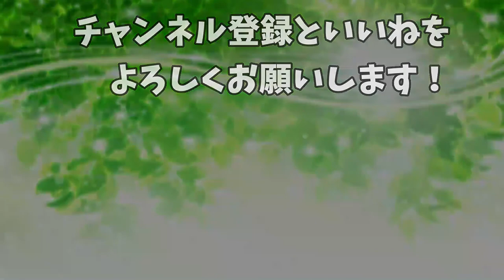【犬 かわいい】寝顔！爆睡でなかなか起きないラブラデゥードル！dog labradudole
犬
犬 かわいい
labradoodle
犬 asmr
ドゥードル
犬 おやつ